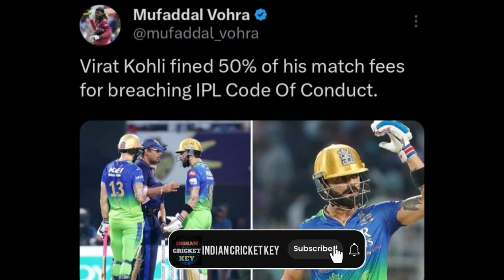NO Ball CONTROVERSY | Virat Kohli FINED for breaching IPL Code Conduct Virat Kohli News vs Kkr